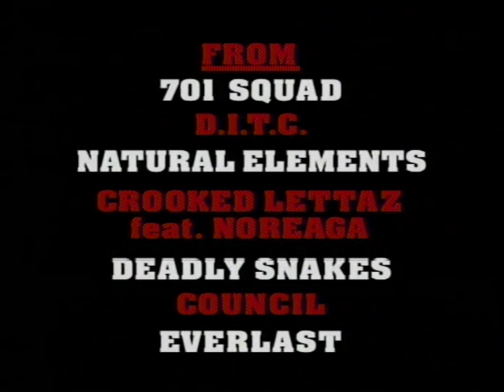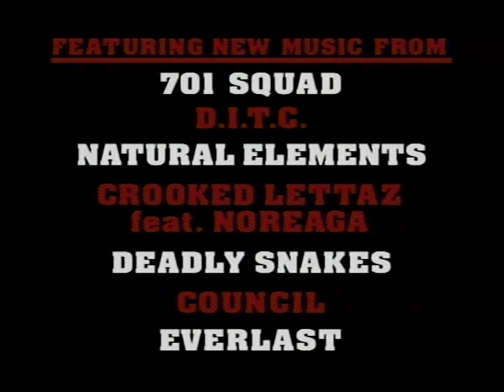Black Mask Motion Picture Soundtrack Promo (1999)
Promo for the motion picture soundtrack to the superhero action film Black Mask from 1999.